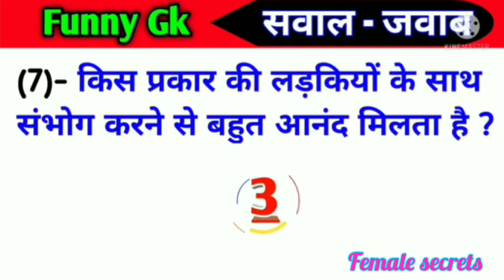Best gk question in female secrets//Female secrets in hindi//aurato ke kuchh sicrets.